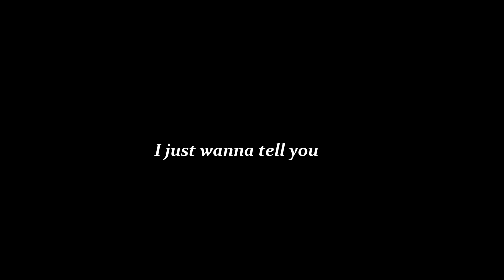cs:go fragmovie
Siemanko!
Tym razem kilka akcji ode mnie oraz niesamowite no scope'y! Enjoy!

Serdeczne Pozdro Tobiaszek!